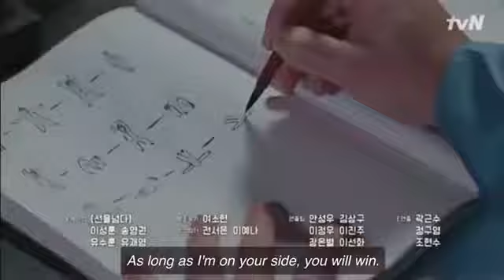Mr._Queen Ep 16 preview eng sub //ep 15 final eng sub